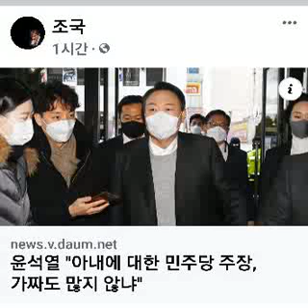조국...윤석열, 아내에 대한 민주당 주장, 가짜도 많지 않냐..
(서울=뉴스1) 김일창 기자,손인해 기자 = 윤석열 국민의힘 대선 후보는 19일 더불어민주당이 아내 김건희 씨의 뉴욕대 관련 이력이 허위일 수 있다는 주장에 대해 "민주당의 주장이 사실과 다른 가짜도많지않냐"고 했다.

윤 후보는 "그런(민주당의 주장) 부분은 여러분이 잘 판단해 주시고 저희도 나중에 필요한 게 있으면 (확인해 밝히겠다)"며 "제가 일일이 답변드리기는 (어렵다)"고 했다.

민주당 선대위 현안대응 태스크포스(TF)는 이날 보도자료를 내고 김씨가 안양대와 수원여대 겸임교원 지원서에 'NYU Stern School Entertainment & media Program'(안양대), '2006-10 ~ 2006-11 New York University Entertainment and Media Business Executive Program'(수원여대)이라고 기재한 것은 여러 정황상 허위일 가능성이 크다고 주장했다.